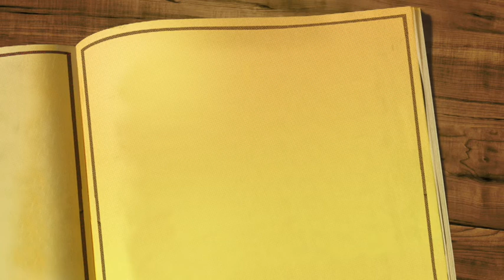ملخص كتاب "تاريخ مختصر للزمن" لعالم الفيزياء الإنجليزي ستيفن هوكينغ